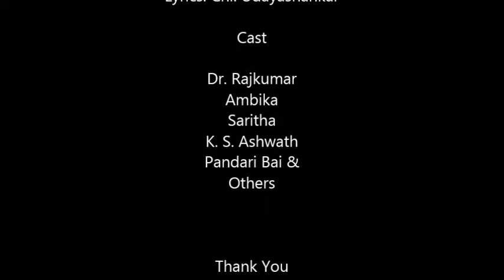ಚಲಿಸುವ ಮೋಡಗಳು | Chalisuva Modagalu [1982] Kannada Movie Summary & Review | Dr Rajkumar | Saritha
Hi Folks, In this video we are talk about the 1982 Kannada super hit movie 'Chalisuva Modagalu' starring  Dr. Rajkumar, Ambika, Saritha & others.

Chalisuva Modagalu is a 1982 Kannada movie directed by Singeetham Srinivasa Rao. The film stars Rajkumar, Saritha, Ambika, K. S. Ashwath, Pandari Bai, Puneeth Rajkumar and others. The movie is well known for its evergreen songs which were composed by the musical duo Rajan-Nagendra and written by Chi. Udayashankar. The film was a major success at
the box office upon its release.

Your opinions and suggestions means a lot for us to improve this channel.

Keep checking this channel for more Entertaining and Informative Videos.

1. DSLR Camera
2. Microphone
3. Lights
4. Laptop
5. Tripod
7. Smartphone